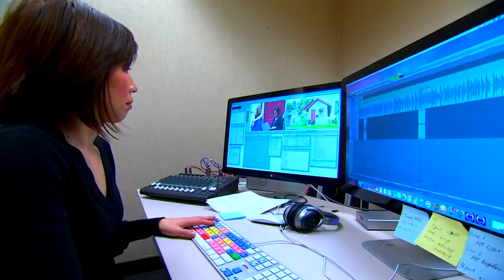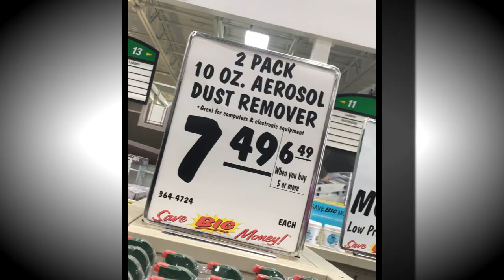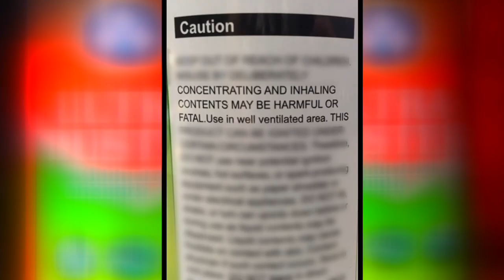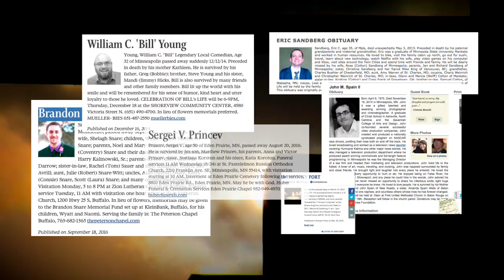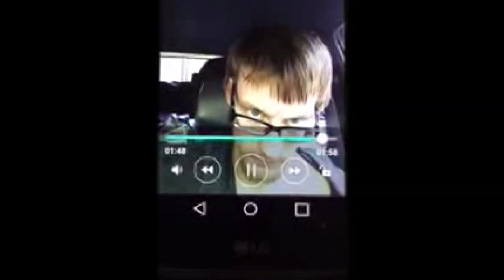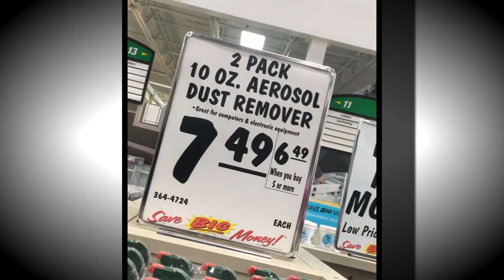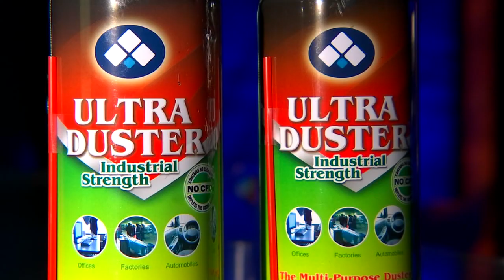The dangers of huffing compressed air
Minnesota men are dying from an inexpensive and easily accessible way to get high that appears to be perfectly legal -- huffing compressed air.